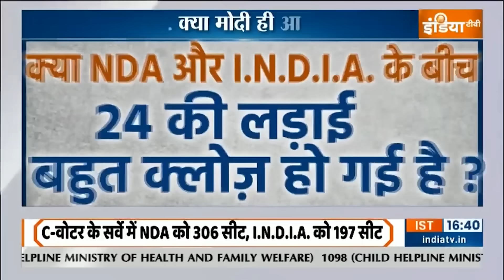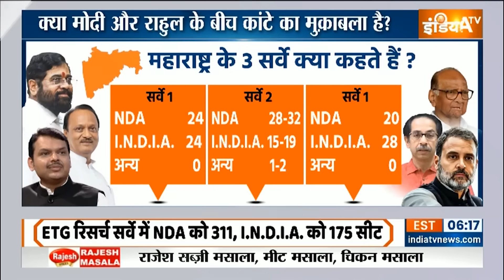2024 Election: क्या PM Modi और Rahul Gandhi के बीच कांटे का मुक़ाबला है? 3 सर्वे में खुलासा !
PM Modi Vs Rahul Gandhi: नरेंद्र मोदी और राहुल गांधी. क्या कोई contest बचा है? इलेक्टोरल बैटल में मोदी 2 बार राहुल को हरा चुके हैं. 14 और 19 इन दो चुनावों में कांग्रेस 10% सीट भी नहीं जीत पाई. क्या 24 में कोई miracle हो जाएगा?